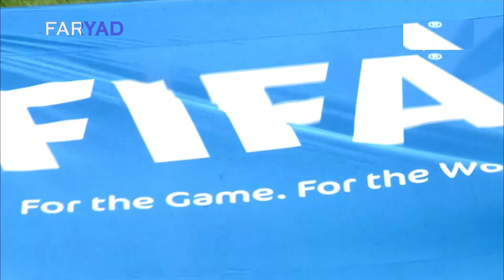خلاصه بازی افغانستان مقابل تاجیکستان 1- 1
Afghanistan vs Tajikistan 1 - 1
تیم ملی فوتبال افغانستان مقابل تاجیکستان

афганистан против таджикистана